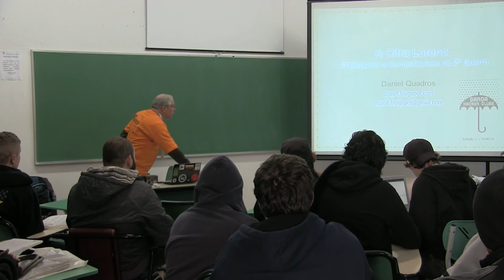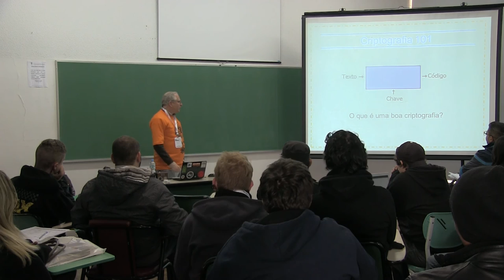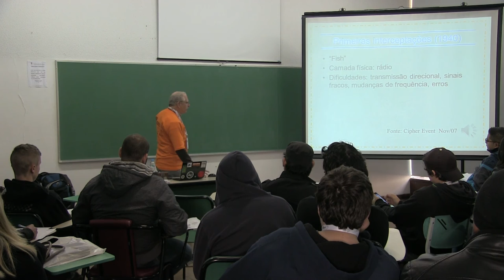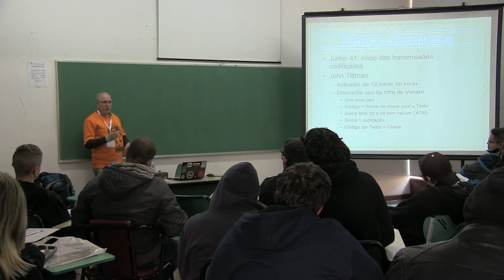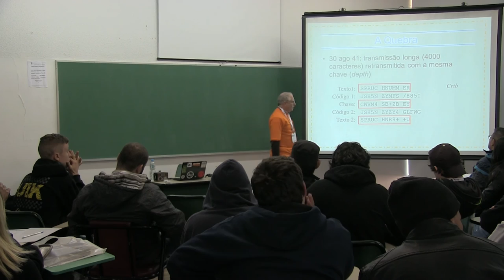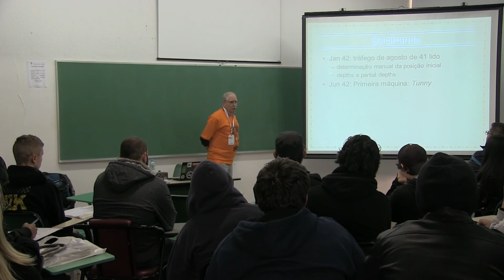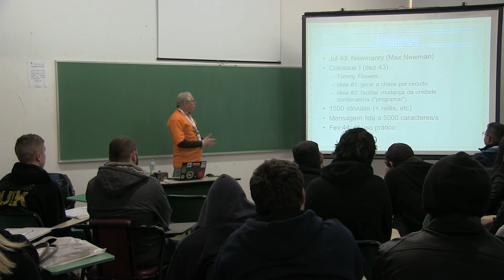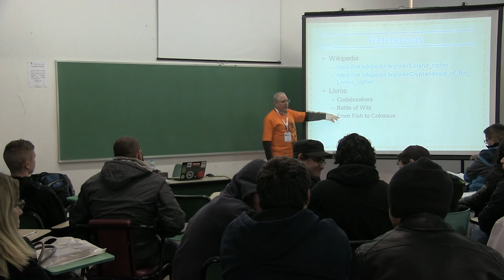A Cifra Lorenz: Criptografia e Computadores na 2a Guerra por Daniel Quadros